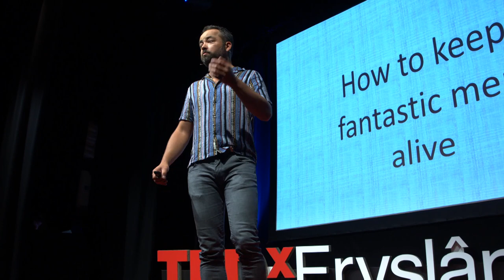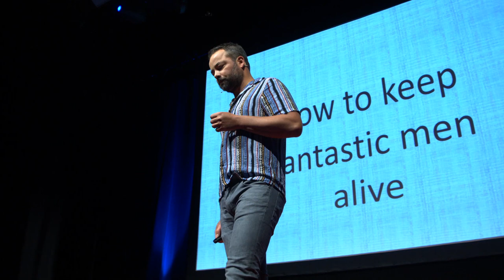How to keep fantastic men alive | Nathan Vos | TEDxFryslân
Nathan Vos is a journalist, currently as editor-in-chief of Zin Magazine. After he lost his brother – a seemingly happy young father – to suicide in 2015, Nathan decided to find out how it’s possible that so many men take their lives. He wrote the conclusions down in his book "Man O Man", but the main one was, that the salvation can be found in asking the right questions. Nathan Vos is a journalist, currently as editor-in-chief of Zin Magazine. After he lost his brother – a seemingly happy young father – to suicide in 2015, Nathan decided to find out how it’s possible that so many men take their lives. He wrote the conclusions down in his book "Man O Man", but the main one was, that the salvation can be found in asking the right questions. This talk was given at a TEDx event using the TED conference format but independently organized by a local community.